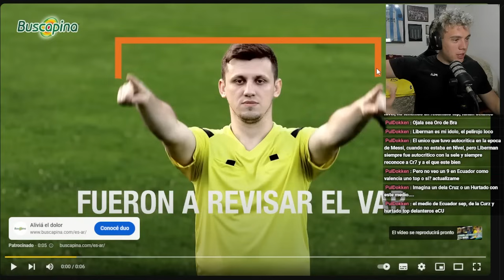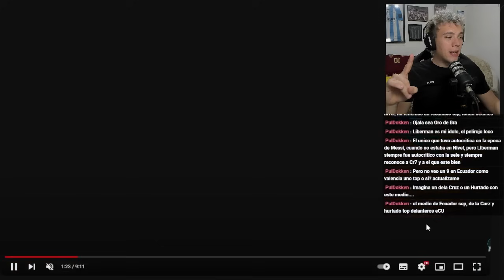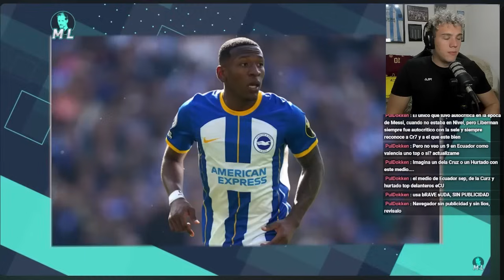el CRECIMIENTO de los 🇪🇨 ECUATORIANOS en EUROPA 🇦🇷 REACCION ARGENTINA